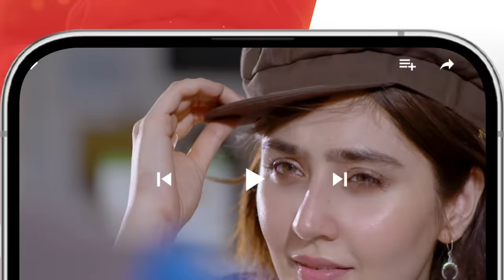Namak Haram Ep 05 Teaser - 24 Nov 23 - Sponsored By Happilac Paint, Khurshid Fans & Sandal Cosmetics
Digitally Powered By Khurshid Fans

CAST:
Imran Ashraf
Sarah Khan
Babar Ali
Sunita Marshal
Anika Zulfikar
Mohsin Ejaz
Sajawal Khan
Salma Asim
Nabeela Khan